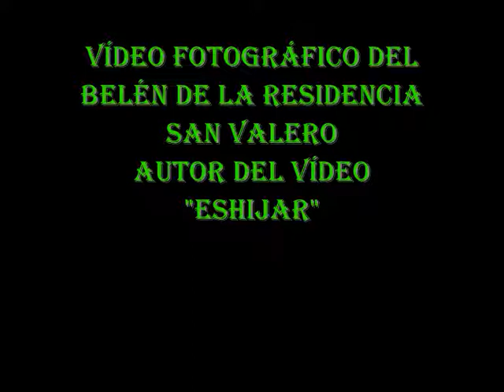BELEN DE LA RESIDENCIA SAN VALERO.wmv